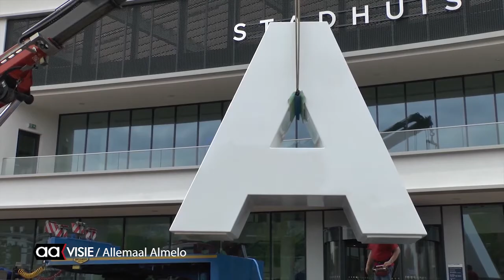De 'A' is van Almelo.....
Een 4 meter hoge A van kunststof composiet is het laatste onderdeel van het totale kunstwerk in de omgeving van het nieuwe stadhuis in Almelo dat zicht uitstrekt tot in de publiekshal. De grote witte A vormt samen met de letters in de kade van de Waterboulevard het woord Almelo.

Ontwerper/kunstenaar Marc Ruygrok en Jos ter Laak van CTC vertellen over het plaatsen van dit laatste onderdeel van het woord Almelo. Composite Technology Centre (CTC) voerde de praktische kant van het kunstwerk uit. Met speciale harstechniek en stoffen die geleverd zijn door Ten Cate is de letter A gevormd. CTC is van oorsprong een Almelo's bedrijf, maar zit nu in Hengelo.